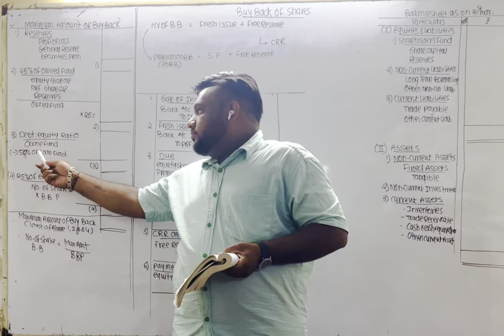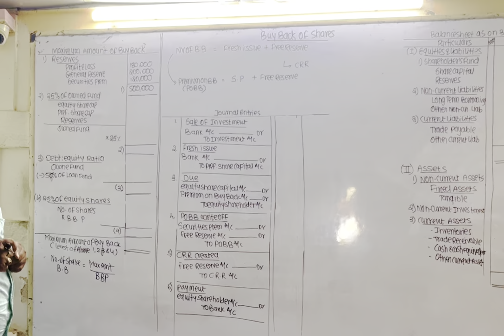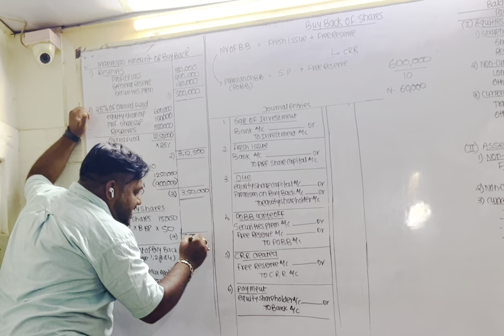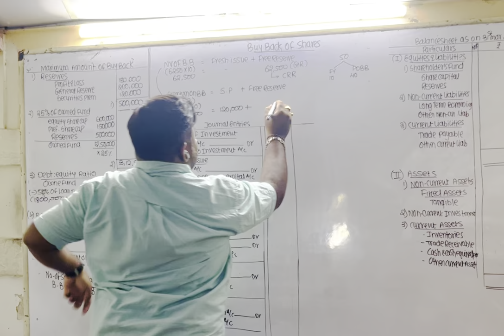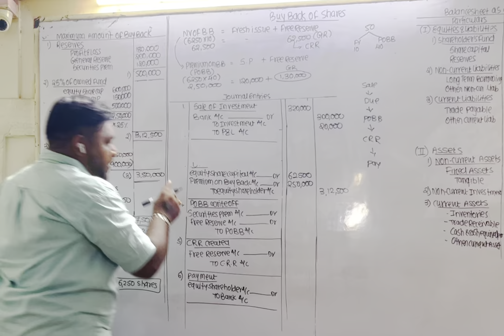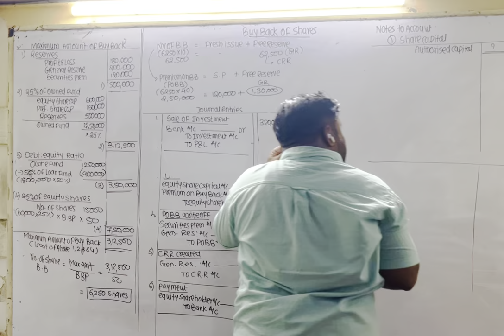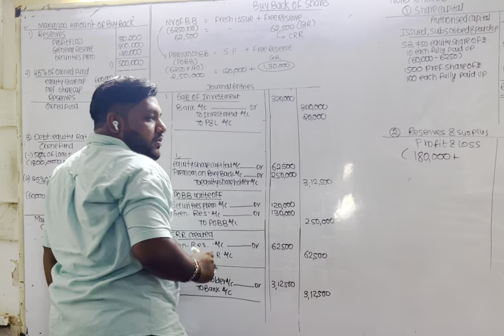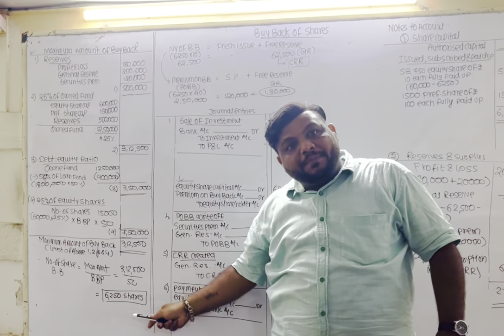Practical question of buy Back of shares